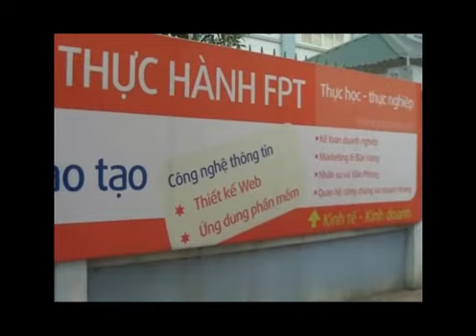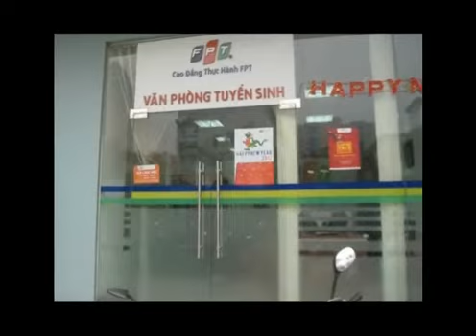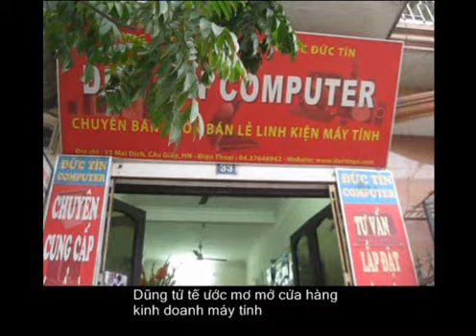Dream team_Phong van.wmv